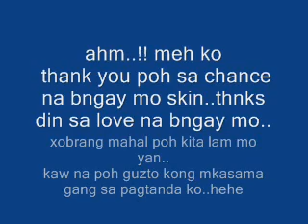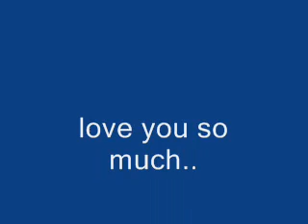meh and deh..